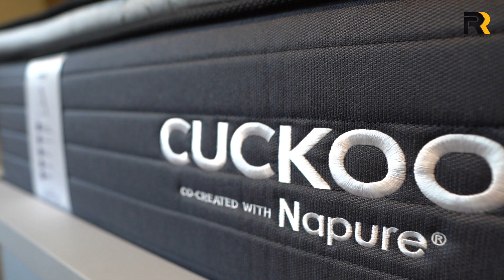A SERIES MATTRESS DELIVERY!! | CUCKOOXNAPURE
Guys! Tgk lah boss sy ni suka sgt dia dah dapat tilam CuckooXNapure sampai buat video nak explain betapa best nya tilam ni. Hehe
Jom sama2 tengok & lepas tu boleh beli dgn sy ya 😜
✅ 1st Anniline free mattress in Malaysia
✅ reduce tossing and turning while sleeping
✅ provides therapeutic support
✅ offers unmatched comfort
✅ superb vibration absorption capability
✅ no allergic irritation
✅ natural breathing and air circulation
✅ 10 years warranty